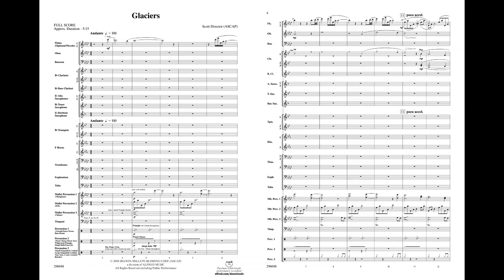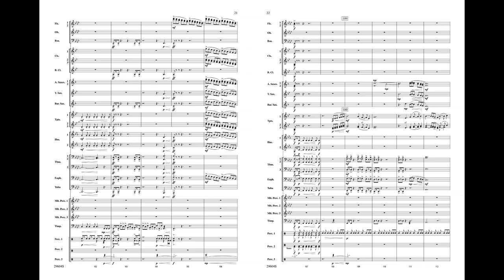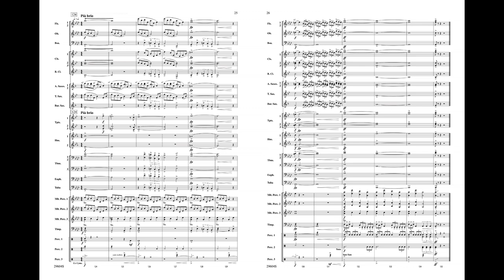Glaciers, by Scott Director – Score & Sound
Glaciers
By Scott Director
Item: 00-29604
Series: Belwin Concert Band
Format: Conductor Score & Parts
Level: 3
Five musical vignettes demonstrating this wonder of nature are joined to create this refreshing new work. Opening with sounds that conjure the image of formations, Glaciers builds to grandiose proportions. As the work develops, listeners are drawn to the destruction of the massive ice structure as it crashes to the sea below and concludes with vivid musical imagery signaling the battle for the glacier’s survival and the beginning of the cycle once again. A stunning addition to the concert band repertoire! (5:18) This title is available in SmartMusic.